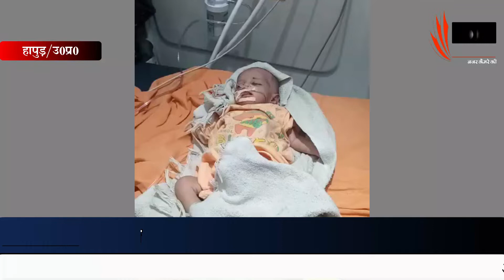15 दिन की मासूम बच्ची की जिंदगी की भीख मांग रहा परिवार, एंबुलेंस में जिंदगी की सांसे गिन रही मासूम!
15 दिन की मासूम बच्ची की जिंदगी की भीख मांग रहा परिवार, एंबुलेंस में जिंदगी की सांसे गिन रही मासूम!